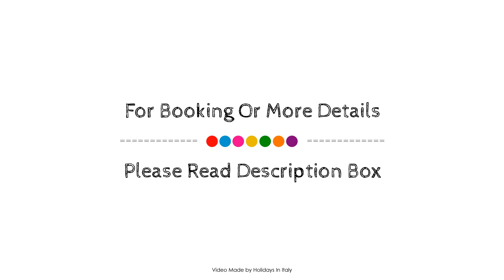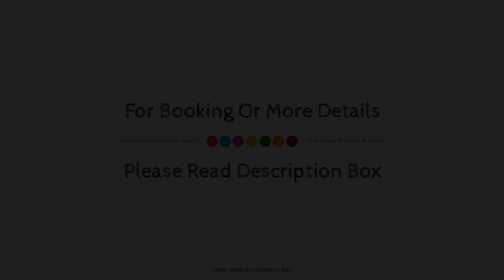Locanda Dell' Orso Bevitore, Verduno, Italy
About Property:
Ideally located in the prime touristic area of Verduno, Locanda Dell' Orso Bevitore promises a relaxing and wonderful visit. The hotel offers a high standard of service and amenities to suit the individual needs of all travelers. Take advantage of the hotel's free Wi-Fi in all rooms, car park. Comfortable guestrooms ensure a good night's sleep with some rooms featuring facilities such as heating, desk, mini bar, balcony/terrace, television. The hotel offers various recreational opportunities. Locanda Dell' Orso Bevitore is an excellent choice from which to explore Verduno or to simply relax and rejuvenate.
Searching For
1. Locanda Dell' Orso Bevitore - Verduno
2. Locanda Dell' Orso Bevitore - Verduno Virtual Tour
3. Locanda Dell' Orso Bevitore - Verduno Rooms
4. Locanda Dell' Orso Bevitore - Verduno Amenities
5. Locanda Dell' Orso Bevitore - Verduno Videos
6. Locanda Dell' Orso Bevitore - Verduno Offers
7. Locanda Dell' Orso Bevitore - Verduno Deals
Audio Credit:
Track Title: Blank Slate
Artist: VYEN